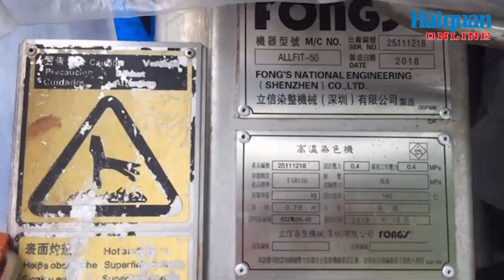(Haiquanonline)- Khởi tố vụ nhập lậu máy móc thiết bị cũ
(haiquanonline)- Thưa quý vị và các bạn, khi nhập khẩu lô hàng máy móc, thiết bị sử dụng để lắp đặt dây chuyền dệt nhuộm vải may mặc, một doanh nghiệp đã khai báo với cơ quan Hải quan là hàng hóa mới 100% nhưng thực chất là hàng đã qua sử dụng. Doanh nghiệp này đã bị Chi cục Hải quan KCN Trảng Bàng (Cục Hải quan Tây Ninh) phối hợp với Cục Điều tra chống buôn lậu, Tổng cục Hải quan phát hiện. Sau đó, vụ việc đã bị Cục Điều tra chống buôn lậu (Tổng cục Hải quan), khởi tố vụ án "vận chuyển trái phép hàng hóa qua biên giới".